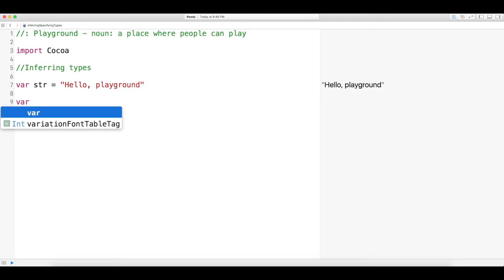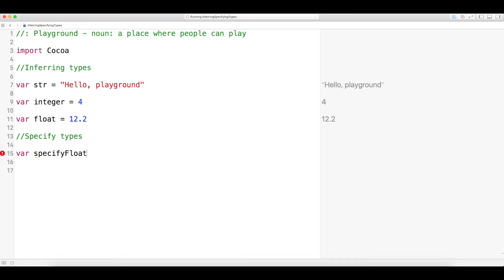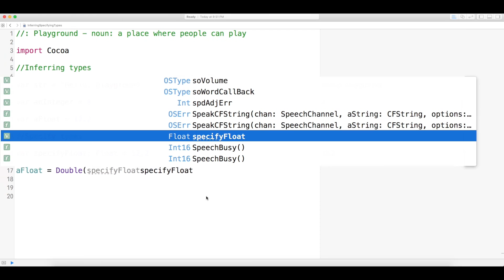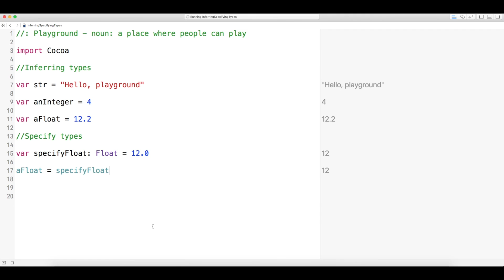Swift 3: Inferring & Specifying Types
In this video, I go over what I discovered about how Swift 3 infers types and how to specify them in Playground.

If you want more information, please check out and download the free book "The Swift Programming Language" from Apple, found

If you want the notes and code to my videos, check out my Github repository

I can be found on Twitter as well - @shani_rivers